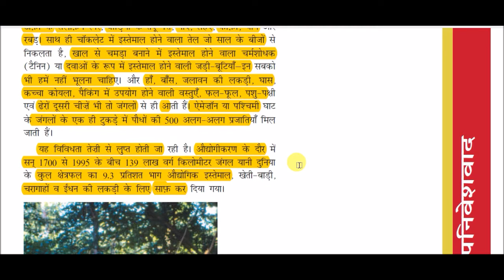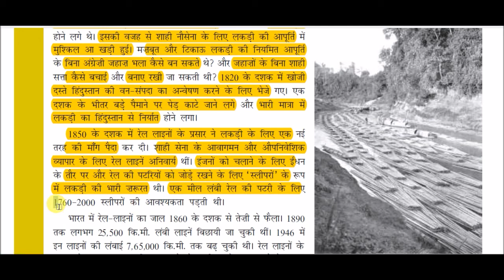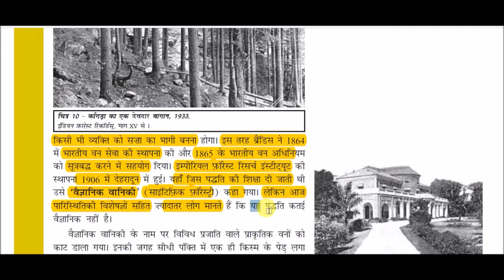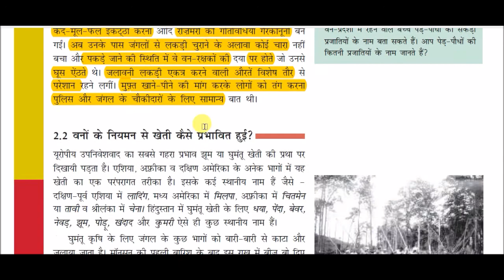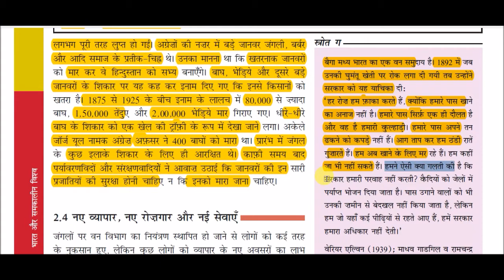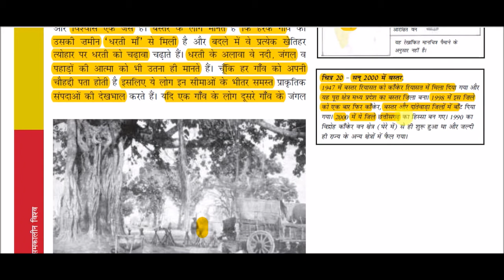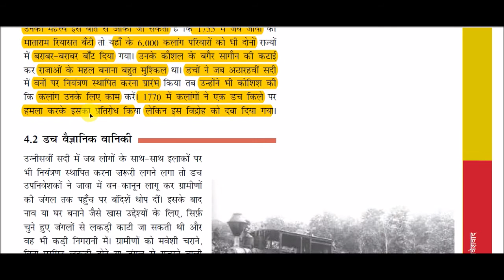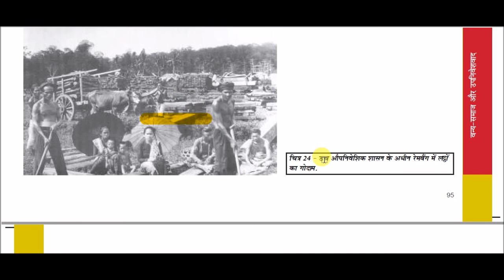NCERT Book Class IX (History) || भारत और समकालीन विश्व - 1-: वन्य समाज एवं उपनिवेशवाद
Wild Society and Colonialism for All Competitive Exams like SSC, Railway, IB, Bank, UPSC, BPSC, MPSC, PCS, etc.